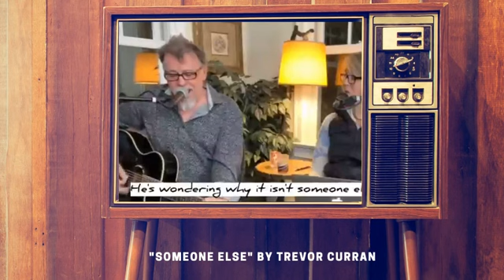Original Song Dedicated to Families suffering with Breast Cancer | COVID too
I played this after hearing about a musician friend who lost his life to COVID-19. I wrote the song about 4 years ago for a Breast Cancer Awareness Fundraiser. I never played it that night. It was too difficult.
Please let me know what you think about it. Please share it a friend who would understand what it means to go through such loss.

I recorded a demo and put it on youtube. I'm finally playing originals LIVE on Facebook while quarantined.
Thank you for finding me here. I've just started releasing some original songs. I've been playing them live on Facebook at our 7Songsat7PM which started when and because of COVID 19 and the lockdown. We thought it would be fun to let in some light during these dark times and started a fun TUNES & TRIVIA show.